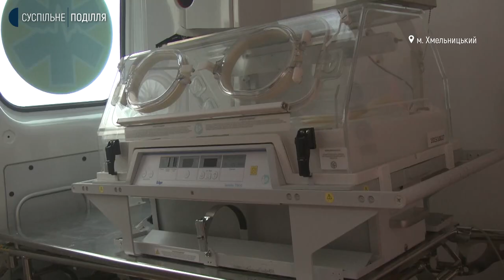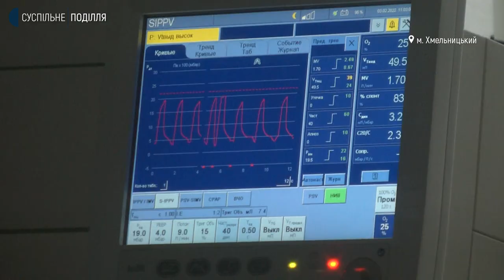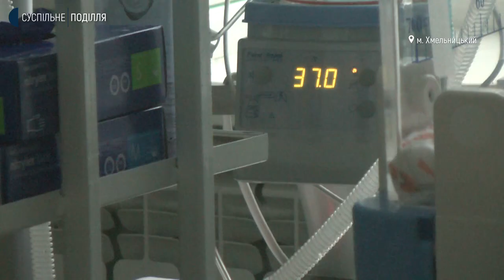Майже 18 мільйонів - на нове відділення лікарні у Хмельницькому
5 малюків перебуває зараз на лікуванні в новоствореному відділенні інтенсивної терапії новонароджених та постінтенсивного виходжування та постнатального догляду в Хмельницькій обласній дитячій лікарні. Про це Суспільному розповів завідувач відділення Іван Васьків. За його словами, це діти з вродженими патологіями та передчасно народжені з Хмельниччини. Як відбувається догляд за новонародженими та як перевозять туди маленьких пацієнтів з різних куточків області – у матеріалі Суспільного.